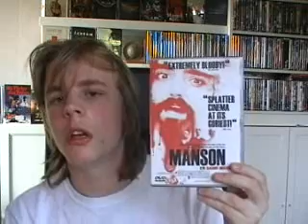New DvD Update with Junkmaster3! 12/7 13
I really hope the quality for this video is any good... have had big problems with uploading videos in the latest days and this video is just captured direcly from my camera.